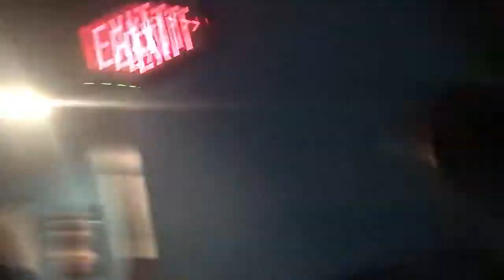Diary of a GOD Blog 34 it is a supreme party 🎉